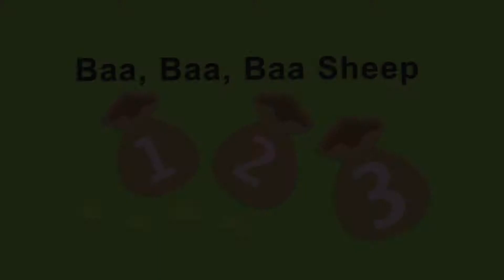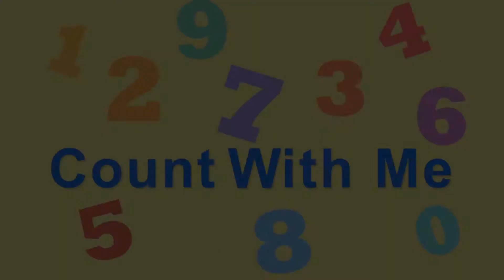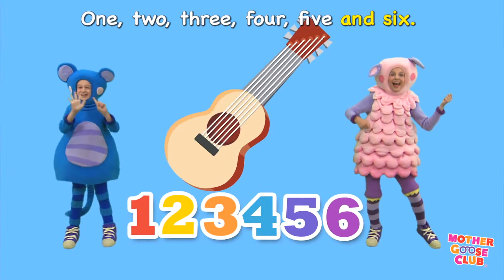Row Row Row Your Boat and More - Happy River Adventure - Baby Songs from Mother Goose Club! / W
Finger Family Spiderman, Spider Man Finger Family Songs, Kids Songs Popular Nursery Rhymes
Learn Colors for Kids Finger Family Song Nursery Rhymes Superhero Xylophone Body Paint

kids song
songs for children
english song
kids video